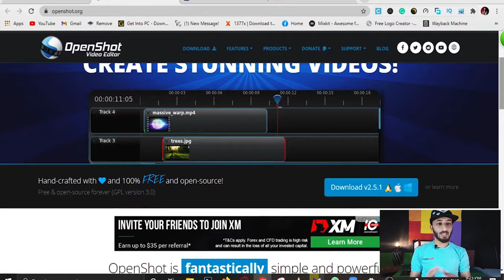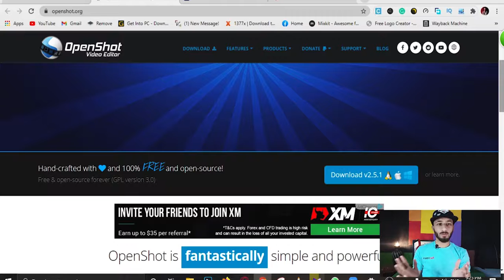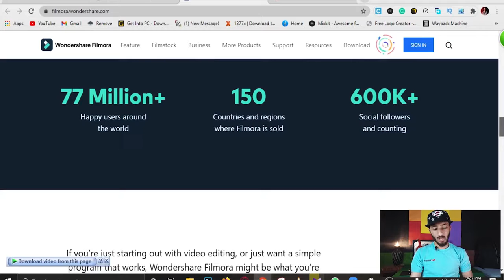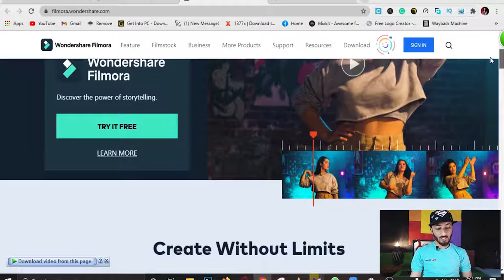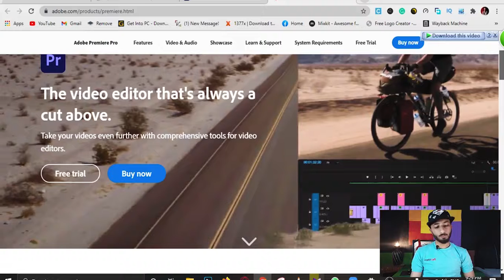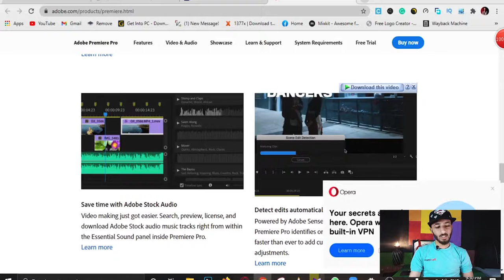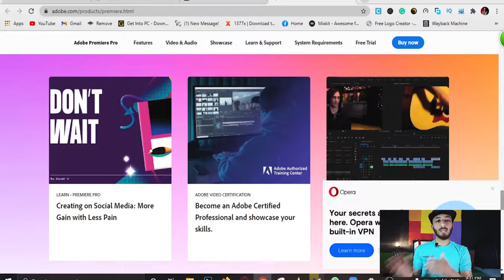{#10}🎥 Best Video Editor For YouTube | Video Marketing & YouTube Optimization 2021 l Urdu/Hindi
► In This Video, I Briefly tell you about Some Video Editors For YouTube.
► Tell about Beginning and Professional Level Editing Software's.
►Video Editor Link

{#9}🎥  Best Video Editor For YouTube | Video Marketing & YouTube Optimization 2021 l Urdu/Hindi | Hammad 946